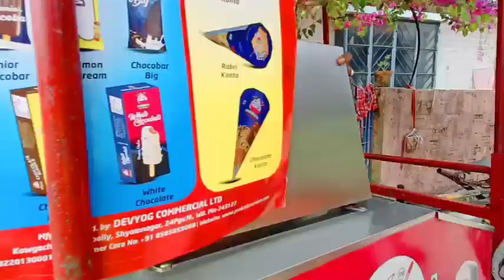শীতলার কাছে পূজো দিতে গেলাম শীতলামন্দিরেদুপুরে খেলাম পান্তাভাত